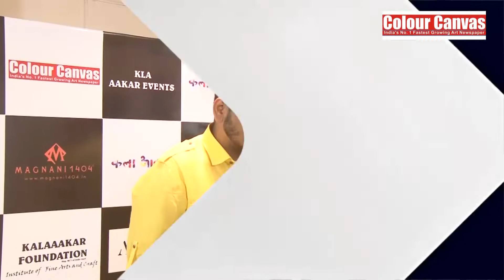"The Famous Returns" - An International Art Exhibition!! PART - 1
Kalaaakar Foundation Presents "THE FAMOUS Returns"- An
International Art Exhibition-2019 which is going to be held at All
India Fine Arts and Craft Society, 1, Rafi Marg New Delhi - 110001, from 16th August to 22nd August,2019. A group art exhibition
showcasing the Paintings - Contemporary , Abstract , Modern and
Pottery plus some craft work in vivid and modern style and in different mediums presented by artist from all over , more
over from Nepal, Bangladesh, UAE and Brazil.